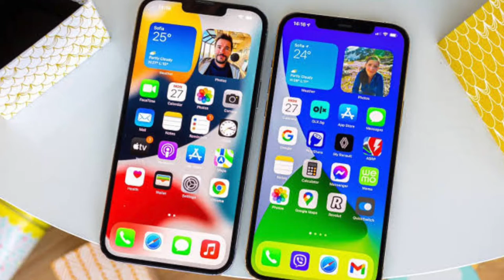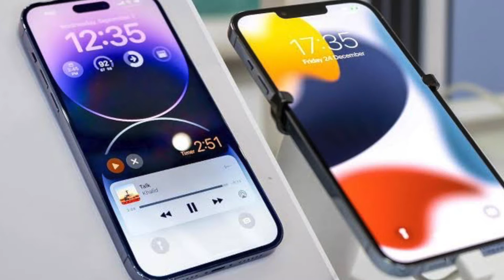iPhone 14 pro Max Vs iPhone 13 pro Max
The iPhone 14 Pro and iPhone 14 Pro Max are high-end smartphones designed and marketed by Apple Inc. They are the sixteenth generation flagship iPhones, succeeding the iPhone 13 Pro and iPhone 13 Pro Max. The devices were unveiled alongside the iPhone 14 and iPhone 14 Plus at the Apple Event at Apple Park in Cupertino, California on September 7, 2022[9][10] and will be made available on September 16, 2022. Pre-orders for the iPhone 14 Pro and 14 Pro Max began on September 9, 2022.[11]

IPhone 14 Pro vector.svg
iPhone 14 Pro in Deep Purple
Brand
Apple Inc.
Manufacturer
Foxconn
Slogan
Pro. Beyond.
Colors
Deep Purple, Gold, Silver, Space Black
Generation
16th
Compatible networks
2G / 3G / 4G LTE / 5G NR
First released
September 16, 2022; 1 day's time
Availability by region
September 16, 2022
Australia
Canada
China
France
Germany
India
Italy
Japan
Pakistan
Saudi Arabia
Singapore
Spain
Thailand
United Arab Emirates
United Kingdom
United States
Predecessor
iPhone 13 Pro / 13 Pro Max
Related
iPhone 14 / 14 Plus
Type
Pro: Smartphone
Pro Max: Phablet
Form factor
Smartphone
Dimensions
Pro:
H: 147.5 mm (5.81 in)
W: 71.5 mm (2.81 in)
D: 7.85 mm (0.309 in)
Pro Max:
H: 160.7 mm (6.33 in)
W: 77.6 mm (3.06 in)
Mass
Pro: 206 g (7.3 oz)
Pro Max: 240 g (8.5 oz)
Operating system
Original: iOS 16
System on chip
A16 Bionic
Modem
Qualcomm X65 / X70 5G
Memory
6 GB LPDDR5 RAM
Storage
128 GB, 256 GB, 512 GB, 1 TB NVMe
Removable storage
None
SIM
Nano-SIM (only non-US versions) and eSIM
Battery
Pro: 3,200 mAh
Pro Max: 4,323 mAh[1]
Charging
Wireless and lightning
Display
14 Pro: 6.1 in (150 mm)
1179 × 2556 resolution, 19.5:9 ratio (~460 ppi density)
Super Retina XDR OLED, HDR10, 1000 nits (typ), 2000 nits (peak) supplied by Samsung Display [2]
14 Pro Max: 6.7 in (170 mm)
1284 × 2778 resolution, 19.5:9 ratio (~460 ppi density)
Super Retina XDR OLED, HDR10, 1000 nits (typ), 2000 nits (peak) supplied by Samsung Display[3] and LG Display[4]
External display
Always on
Sound
32-bit/384kHz audio, Active noise cancellation with dedicated mic
Rear camera
48 MP, f/1.6, 26mm (wide), 1.4µm, dual pixel PDAF, OIS
12 MP, f/2.0, 52mm (telephoto), 1/3.4", 1.0µm, PDAF, OIS, 3x optical zoom
12 MP, f/2.4, 120?, 13mm (ultrawide), 1/3.6"
TOF 3D LiDAR scanner (depth)
Dual-LED dual-tone flash, HDR (photo/panorama)
4K@24/30/60fps, 1080p@30/60/120/240fps, 10?bit HDR, Dolby Vision HDR (up to 60fps), stereo sound rec.
Front camera
12MP, ƒ/1.9 aperture Autofocus with Focus Pixels Six‑element lens SL 3D, (depth/biometrics sensor)
4K@24/30/60fps, 1080p@30/60/120fps, gyro-EIS
Connectivity
Wi-Fi 802.11 a/b/g/n/ac/6, dual-band, hotspot
Bluetooth 5.3, A2DP, LE
Data inputs
List of inputs:
Multi-touch screen
Face ID
LiDAR scanner
3-mic configuration
Embedded motion coprocessor
3-axis gyroscope
3-axis accelerometer
iBeacon
Barometer
Digital compass
Proximity sensor
Ambient light sensor
Water resistance
Hearing aid compatibility
M3, T4
Made in
Taiwan[citation needed]
References
[5][6][7][8]
The iPhone 14 Pro and iPhone 14 Pro Max are the first iPhone to have a new type of the cutout display called "Dynamic Island." iPhone 14 Pro and iPhone 14 Pro Max models (as well as the iPhone 14 and 14 Plus) sold in the United States drop support for physical SIM cards, making them the first iPhone models since the CDMA variant of the iPhone 4 to not come with a discrete SIM card reader.